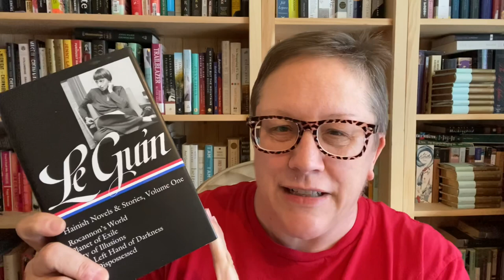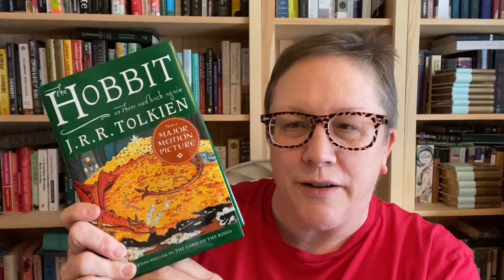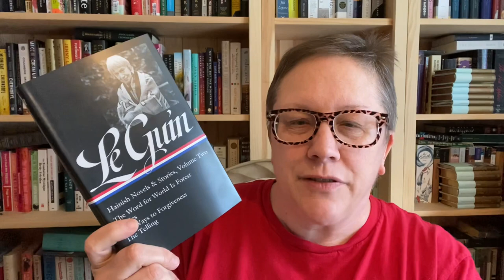My Bookish Week AND A True Confession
Welcome!

Booktubers mentioned:
Shelly Swearingen @Shellyish
Leo Bancroft @pdxleo